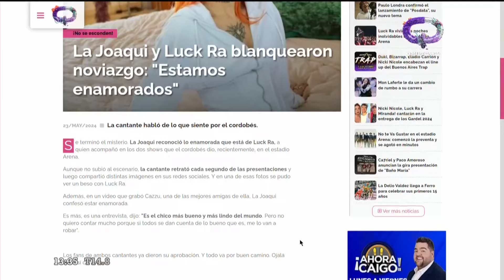La Joaqui y Luck Ra blanquearon su noviazgo: "Estamos enamorados"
La cantante habló de lo que siente por el cordobés.
Se terminó el misterio. La Joaqui reconoció lo enamorada que está de Luck Ra, a quien acompañó en los dos shows que el cordobés dio, recientemente, en el estadio Arena.

Y en una de esas fotos se pudo ver un beso con Luck Ra.

Además, en un video que grabó Cazzu, una de las mejores amigas de ella, La Joaqui confesó estar enamorada.

Es más, es una entrevista, dijo: "Es el chico más bueno y más lindo del mundo. Pero no quiero contar mucho porque si todos se dan cuenta de lo bueno que es, me lo van a robar".

Los fans de ambos cantantes ya dieron su aprobación. Y todo va por buen camino. Ojalá que así continúe.

ACERCA DE LOS 15 MEJORES
Ger y Juli presentan Los 15 mejores que vos elegís y votás cada día. Los mejores de cada género: pop, rock, urbano, melódico y lo mejor de la semana.

¡No te pierdas todo lo que Quiero preparó para vos!